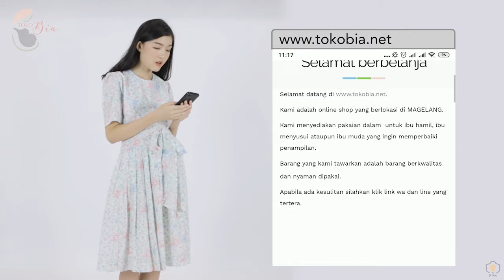Pregnant Shopping Site by FPK